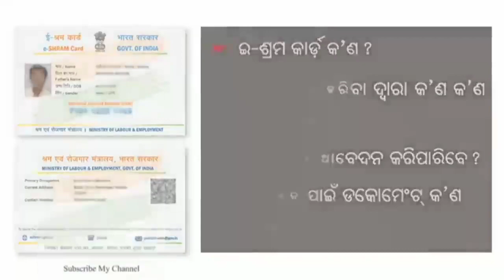e shram card || how to apply e shram card and what benefit in Odisha pm Kisan Yojana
Welcome to sri tech odia. ahi channel pratidina

Topic cover:-
1. Kalia yojana 3th instalment date
2. 30 July 2021
3. Heavy to heavy rain in odisha
4. Kalia yojana
5. Pm kisan
6. Kalia yojana money transfer date
7. today morning news
8. Govt Announced BIG News

Thanks for waching. sri tech odia